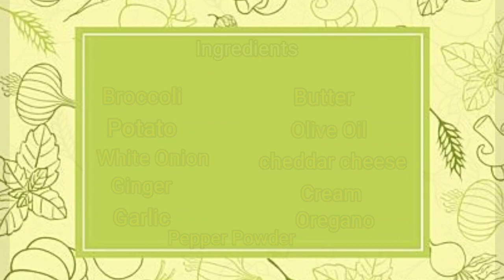Easy & Tasty Broccoli Cheese Soup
Ingredients :

Broccoli 🥦
potato 🥔
white Onion 🧅
Garlic🧄
Ginger
Oregano
Olive oil
Butter
Cheddar Cheese
Bay Leaf
pepper powder